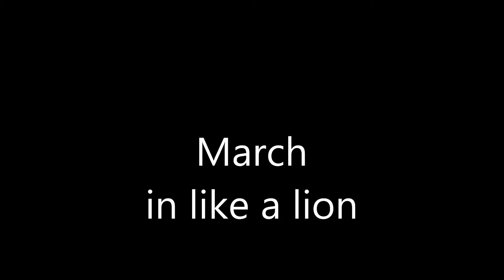March like a lion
just a look at March as it roared into the St Louis Area.  Snow but at least we didnt get Ice.